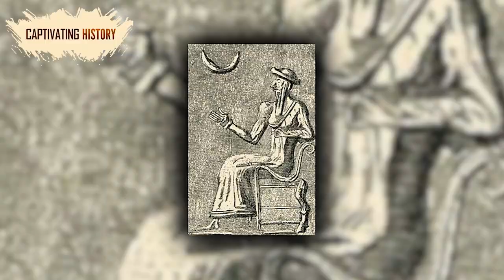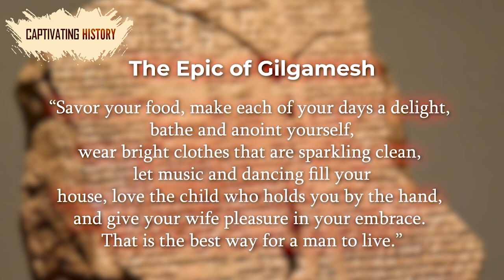Top 10 Sumerian Gods and Goddesses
The sheer importance of Sumerian culture in regards to world culture as a whole is impossible to overstate. This civilization is single-handedly responsible for some of the most major innovations in nearly every field relevant to maintaining a civilized society - this includes religion, lawmaking, architecture, schooling, art, literature, and even entertainment.
They gave us both the benevolent, caring monarchs and cruel, punishing tyrants; the educated child and the spoiled brat; the hard-working agrarian and the drunken reveler; and the epic empires as well as the pathetic remnants of them. The Sumerians did it all, and they did it first.